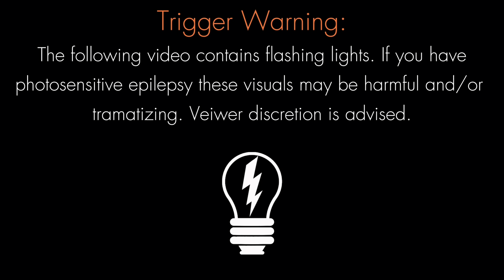THE HARDEST VIDEO GAME IV'E EVER PLAYED!!!| Wo Long: Fallen Dynasty - Part 1| Marleymarl🔥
Can somebody please count how many DEATHS I got in this episode? This game looks super fun with all the enemies were going to face but DANG its challenging lol.

I record, edit, and post my own videos and make my own thumbnails. This channel is 100% my hard work, and I can't wait to see where this takes me. Make sure you guys do all the generic YouTube stuff if you like the video!

Thanks,
Marleymarl